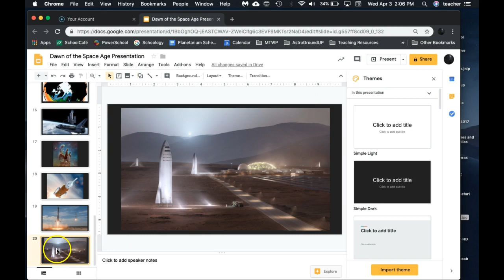Dawn of the Space Age Introduction